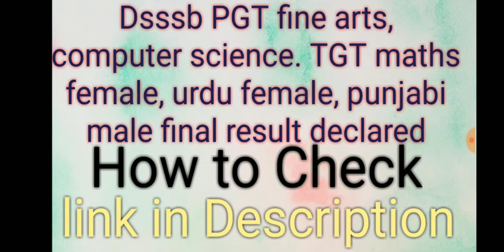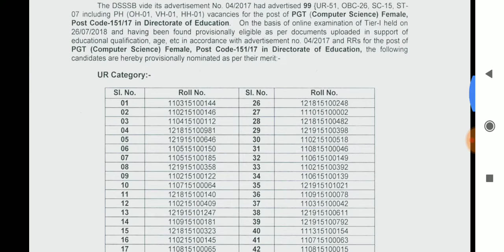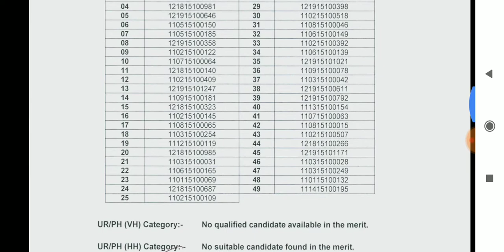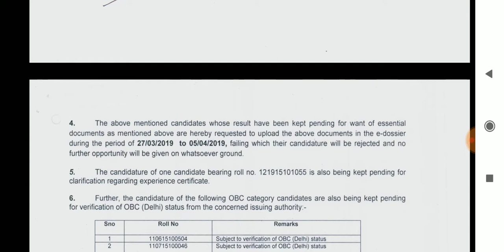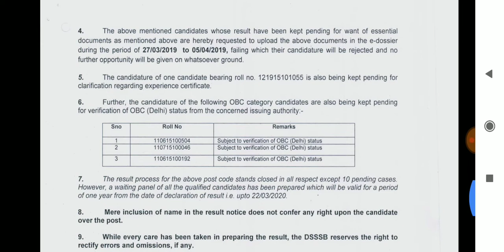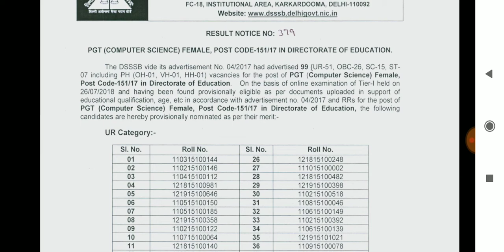Dsssb final Result Pgt fine arts, computer Science, Tgt Maths, Female, Urdu Punjabi, male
direct link to check the result